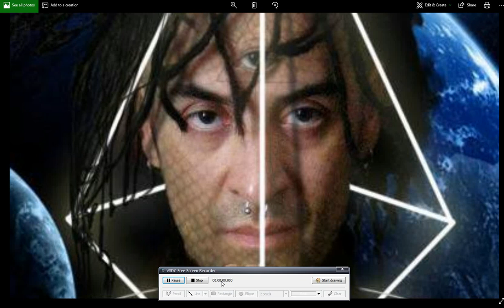¡MUCHAS GRACIAS! a Luis y a Saúl por sus aportaciones y donaciones para el canal